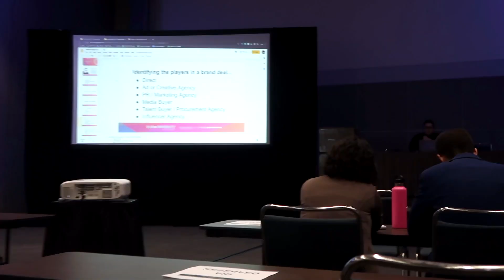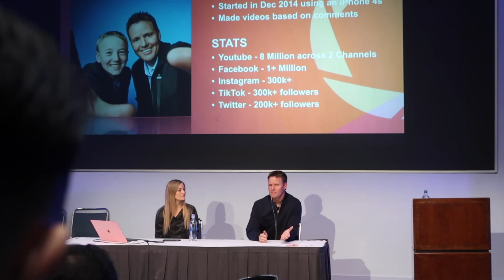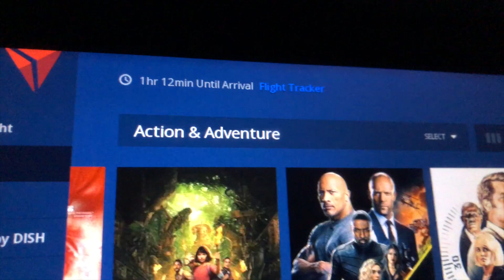The Last Day of Vlog University!!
Today, we're going to take a look at the last day of VlogUniversity! I got to meet @JennaEzarik, @RosannaPansino, and Dan from @WhatsInside, do a lot of cool things, and learn a bunch! Enjoy!

My Favorite Products

It’s just like a normal follow on Instagram, or Twitter. It’s free. You’ll just get to see all of my videos
Here’s what I use to make my videos:
Canon G7X II
Sure MV5 Mic
LimoStudio Lights
Handheld Tripod
Unless stated, there are no paid product endorsements in this video.